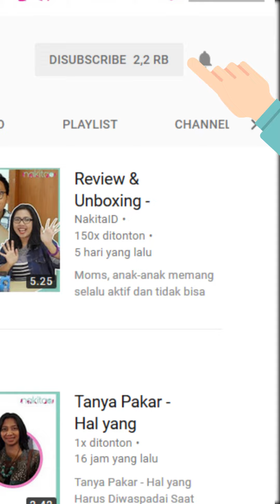Ini Sebabnya di Usia 23 Tahun Harus Serius Merawat Kulit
Produser: David Togatorop
Penanggung Jawab : Gisela Niken
Videografer : Indah Permatasari
Video Editor: Glory Sanggor
Social Media Team : Glory Sanggor & Indah Permatasari